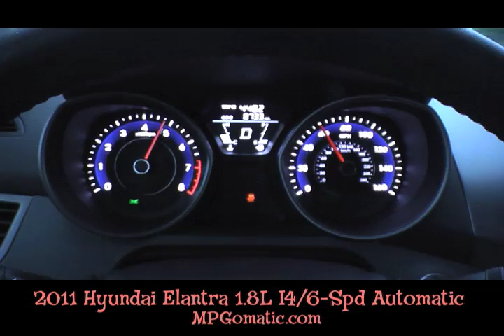2011 Hyundai Elantra 0-60 MPH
drops the hammer on a 2011 Hyundai Elantra for a 0-60 MPH acceleration test. This Elantra is equipped with a 1.8-liter inline four cylinder engine and six-speed automatic transmission.

The Elantra's 16-valve D-CVVT I4 engine produces 148 horsepower (HP) and 131 foot pounds of torque.